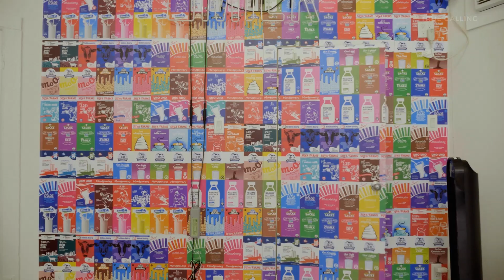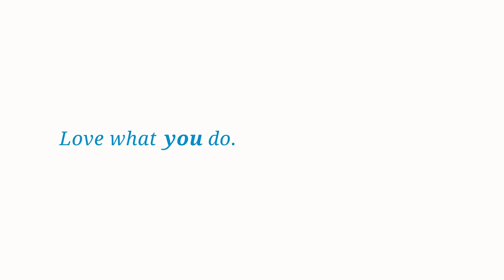How To Build A Sneaker Empire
Sneakertub is your monthly gateway to awesome sneakers from top brands such as Saucony, Puma, New Balance, Ewing, Timberland, Palladium Boots and many more. The package also includes sneaker laces, socks, cleaning solutions, clothing and many sneaker related items on a monthly basis. Sign up for just US$49.99